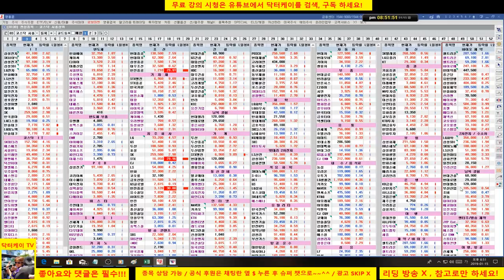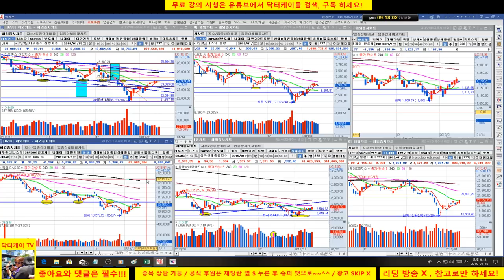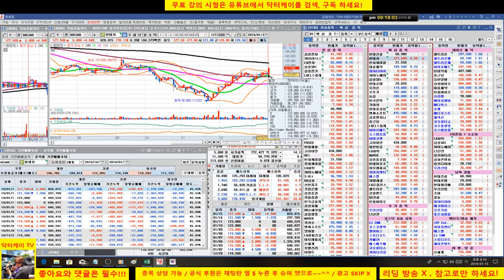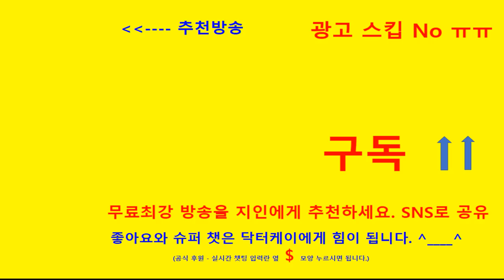= 닥터케이 주식아카데미 =오늘의 주식시황 & 셀트리온 바이오주 분석 & 남북경협 분석 방송/190115